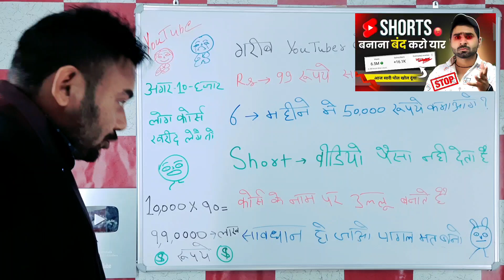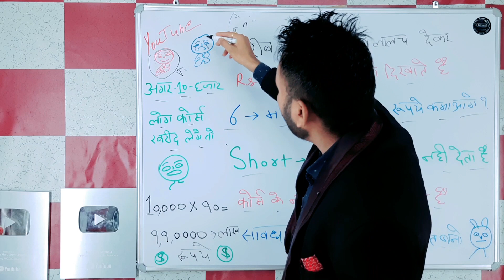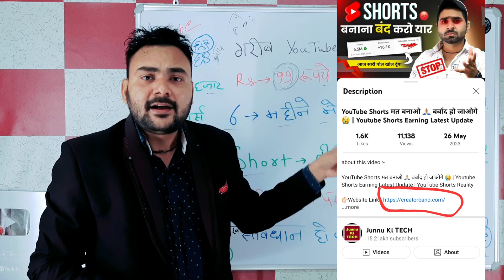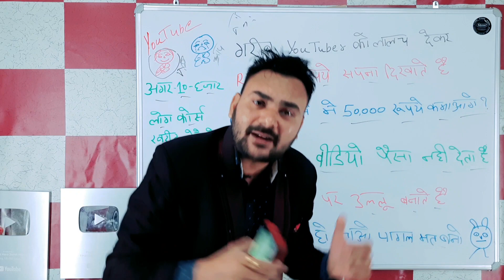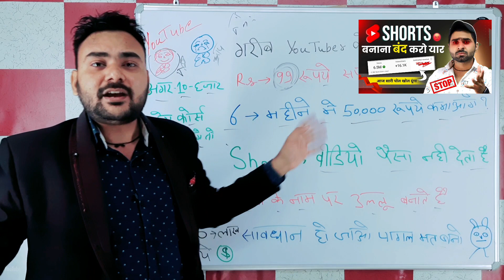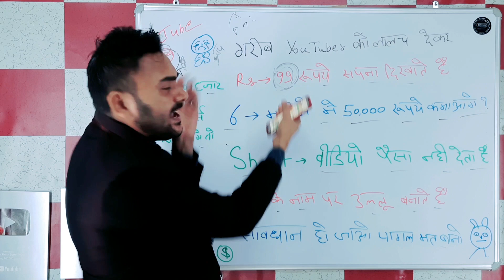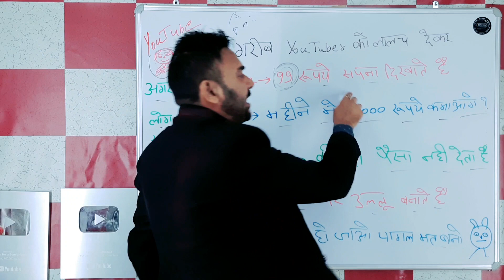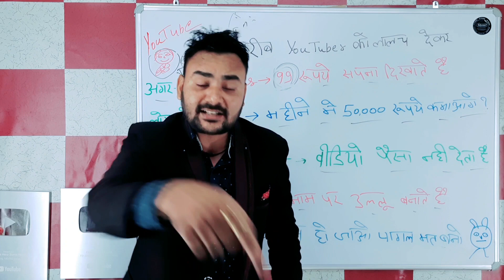कोर्स के नाम पर पैसे लूटता है 🙏🏻बर्बाद हो जाओगे😭 Youtube Short Earning Latest Update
YouTube Shorts मत बनाओ 🙏🏻 बर्बाद हो जाओगे 😭 | Youtube Shorts Earning Latest Update | YouTube Shorts Reality
YouTube Shorts Algorithm 2023 junnu ki tech
youtube shorts algorithm explained junnu ki tech
youtube shorts algorithm junnu ki tech
youtube algorithm 2023
how the youtube shorts algorithm works

junnu ki tech video
Don’t watch junnu ki tech
junnu ki tech exposed
junnu ki tech roast
junnu ki tech ghamandir